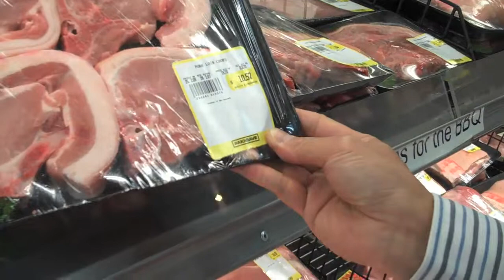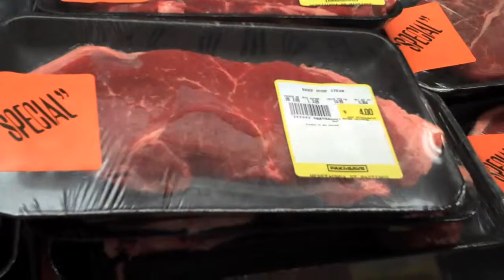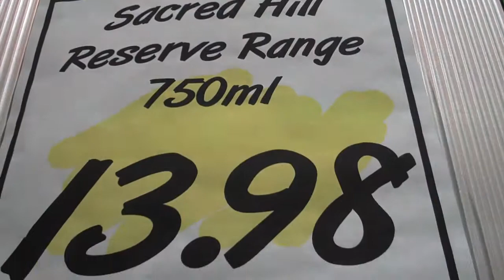Hawkes Bay Grocery Shopping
This is a short price-comparison shopping survey at a grocery store in Hawkes Bay, New Zealand